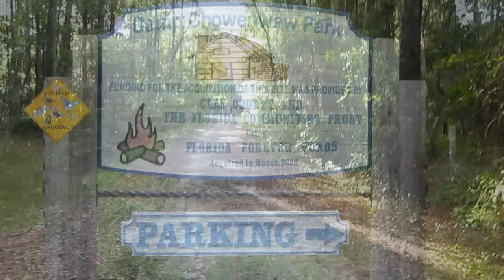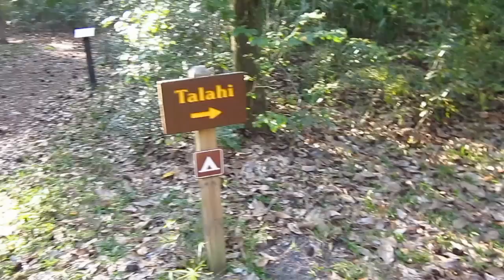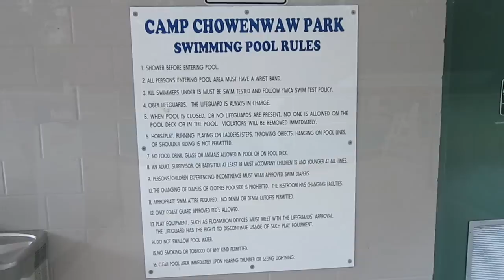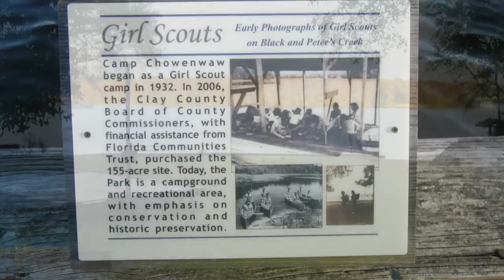An evening visit to Camp Chowenwaw on the banks of Black Creek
Had the day to myself so I decided to check out this park.  The website link is listed below:

Chowenwaw (the name reportedly means "little sister" in the language spoken by Seminole Indians) was opened on the site of an old dairy farm in 1933. Over the years, cabins and treehouses have been added, the original clay pit swimming hole was replaced with a modern pool and the Big Cabin was saved from the wrecking ball thanks to a major renovation.

Camp Chowenwaw Park is a 150 -- acre site that Clay County purchased in the Spring of 2006 from the Girl Scouts of Gateway Council. The Girl Scouts operated the camp for more than 70 years before deciding to relocate. The parcel has 100 acres of wetlands and 50 acres of uplands, and is located at the mouth of Black Creek. This relatively pristine site contains predominantly undisturbed upland and wetland natural communities. Camp Chowenwaw Park is located on 1.5 miles of shoreline on Black Creek and Peters Creek and provides a habitat for many water birds. The aquatic vegetation provides foraging areas for the St. Johns River manatee population as well as an ideal habitat for many fish species. Bald eagles, river otters, white tailed deer, turkeys, alligators, foxes, raccoons, migrating songbirds, as well as frogs, lizards, snakes, and turtles are just a few of the creatures you might see while visiting Camp Chowenwaw Park

This video was recorded with a Canon Powershot A1200 at 1280 x 720 HD video setting.  Rendered with CyberLink PowerDirector v8 to a 1280 x 720, 12 Mbps MPEG2 file.